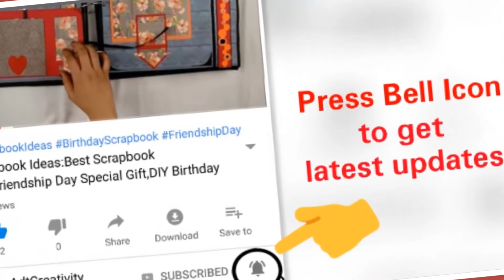Latest DIY Birthday greeting card making ideas/paper crafts/marriage anniversary greetingcard idea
DIwali greeting card making idea, Handmade Diwali card idea ,greeting cards latest design handmade.
Beautiful Handmade Birthday card idea-DIY Greeting Cards for Birthday|Complete Tutorial Step by Step.

Lovecard DIY Valentine Cards handmade for Boyfriend/love greeting cards/Handmade gift for Valentine's Day.How to make Valentine's Day card/Heart Pop up Card/Handmade gift ideas for boyfriend/Love greeting cards latest design tutorial.Easy DIY Handmade greeting card making idea for Husband, Wife , Boyfriend or Girlfriend.This card is also suitable for anniversary card for husband/parents or as simple love card for someone special.Beautiful Handmade Birthday card

How to make love greeting card for Valentine's day?

Super easy DIY Handmade greeting card making idea for Husband, Wife , Boyfriend or Girlfriend.

Beautiful Handmade Birthday card idea